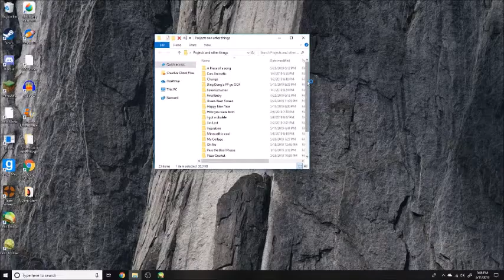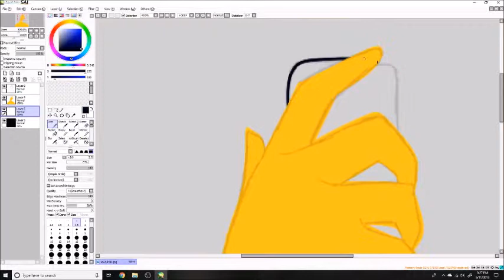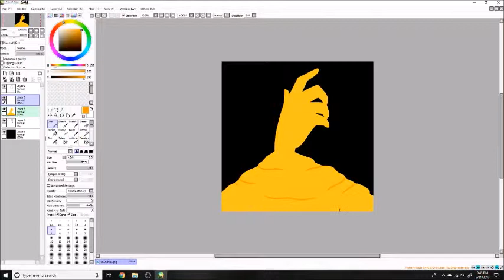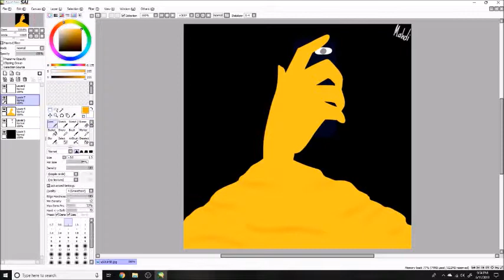I made a album cover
I had this Image in my mind for a long while and I was itching to draw it...